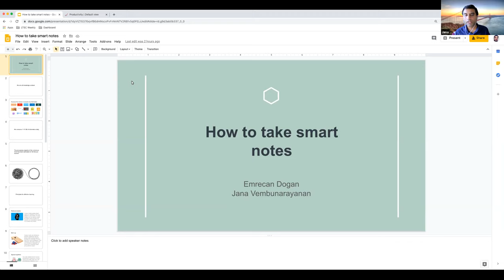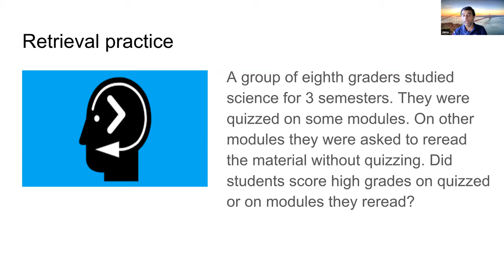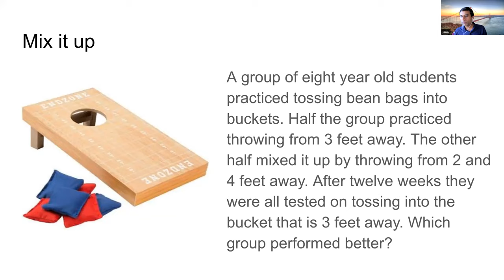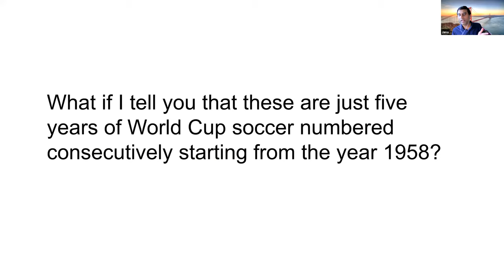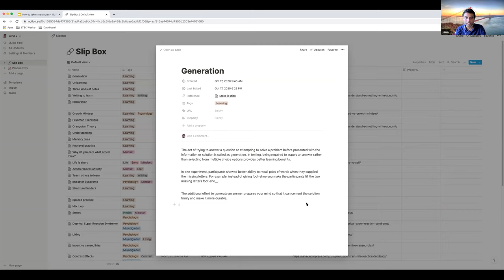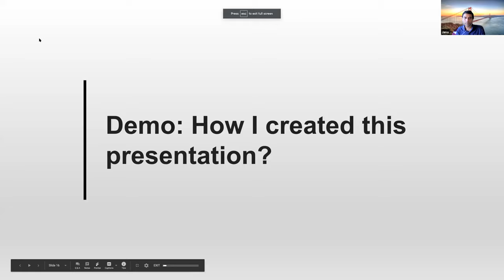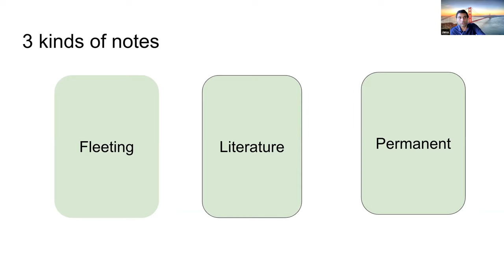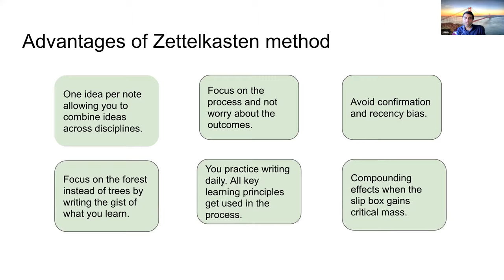How to take smart notes - Part 1